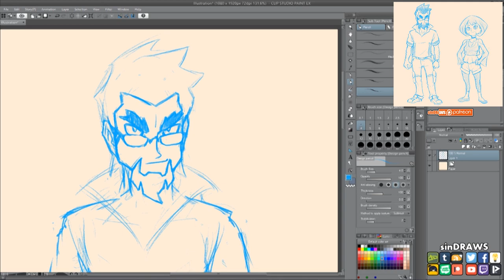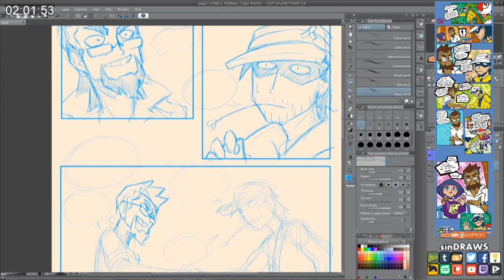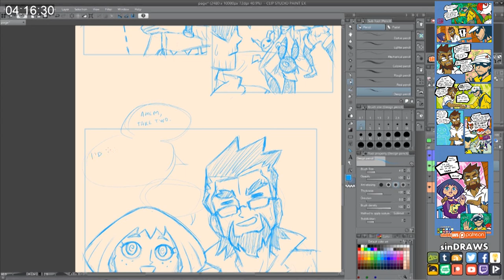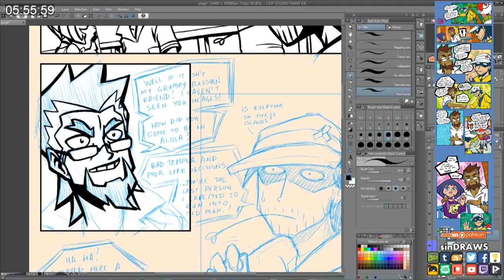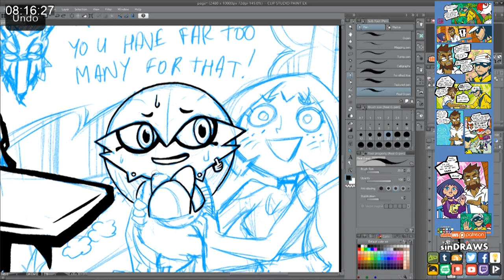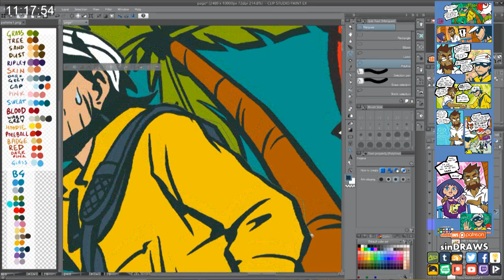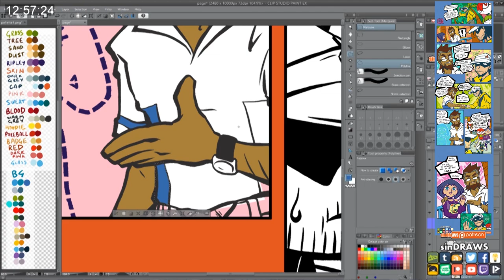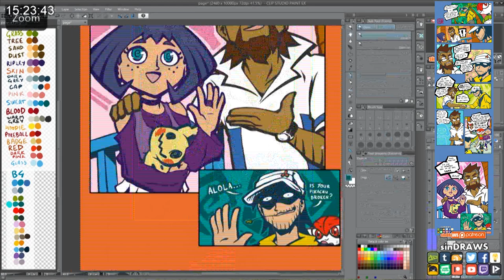Wandering Familiarities [sinDRAWS Timelapse]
A half-hourly comic commission by my old buddy, RioSD. He asked me to draw a couple of comic pages involving the Wandering Grunt meeting his characters Rio and Luna. I made the border blue instead of orange to make it a bit separate from the main story, so consider this comic filler :)

CREDITS